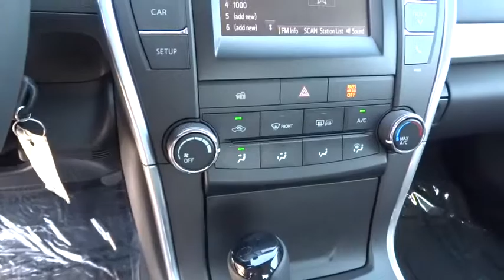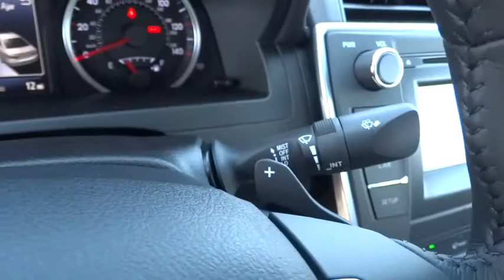2015 TOYOTA CAMRY Northern California, Redding, Sacramento, Red Bluff, Chico, CA FU981273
2015 TOYOTA CAMRY

250 E. Cypress Ave.

SE trim. FUEL EFFICIENT 35 MPG Hwy/25 MPG City! Overhead Airbag, Alloy Wheels, Back-Up Camera, iPod/MP3 Input, Bluetooth. Warranty 5 yrs/60k Miles - Drivetrain Warranty; READ MORE!br /br /KEY FEATURES INCLUDEbr /Back-Up Camera, iPod/MP3 Input, Bluetooth. Rear Spoiler, MP3 Player, Aluminum Wheels, Remote Trunk Release, Keyless Entry, Child Safety Locks, Steering Wheel Controls. br /br /EXPERTS REPORTbr /Edmunds.com explains The 2015 Toyota Camry is blessed with one of the most comfortable and spacious cabins in the midsize family sedan segment. Even tall adults will find plenty of space above their heads and in front of their knees, while a rear-facing child seat will fit in back with ease.. Great Gas Mileage: 35 MPG Hwy. br /br /WHO WE AREbr /Our commitment to treating you in a neighborly fashion extends from our inventories and auto repair service to our no-frills, easy-to-comprehend auto financing. This comes not only in the form of car loans and leasing service for drivers from Redding, Chico, Red Bluff and Shasta Lake, but a tenacious spirit dedicated to getting the flexible terms you deserve. Please feel free to explore our entire site and see all of the products, services, and pre-buy car research we have to offer. br /br /Fuel economy calculations based on original manufacturer data for trim engine configuration. Please confirm the accuracy of the included equipment by calling us prior to purchase. br /